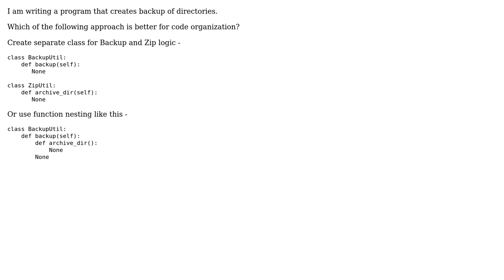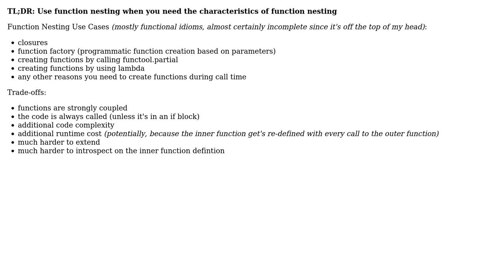Software Engineering: When to use python function nesting? (3 Solutions!!)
Software Engineering: When to use python function nesting?

With thanks & praise to God, and with thanks to the many people who have made this project possible! | Content (except music & images) licensed under CC BY-SA | Music | Images & others | With thanks to user Kshitiz Sharma user Doval user dietbuddha and the Stack Exchange Network Trademarks are property of their respective owners. You are responsible for your own actions.